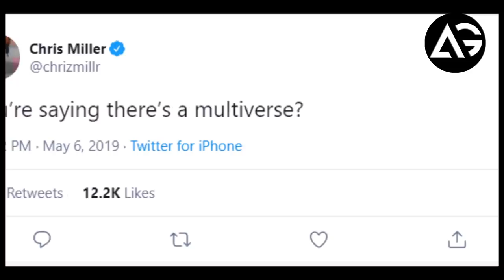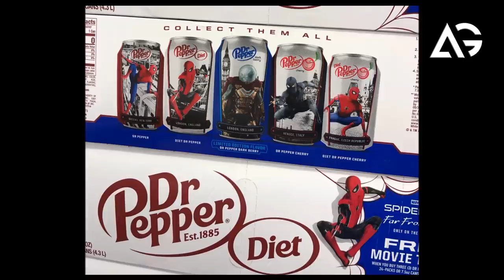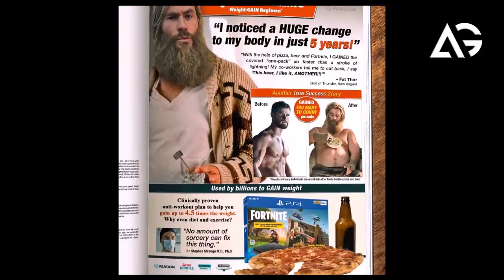Top Update Marvel Phase 4 AG Media News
1 LIKE = More Motivation!

**Amazon User**
Thumbnail Editor: adobe photoshop cs6
Audio Editor: adobe premiere pro cs6
Video Editor: adobe after effects cs6

**Channel Description **